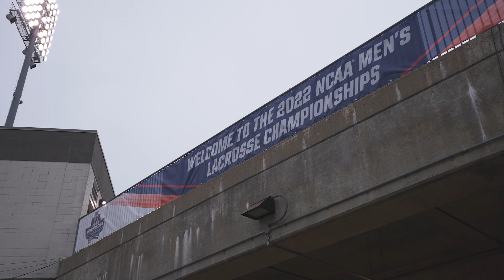UTAMPA LACROSSE | NATIONAL CHAMPIONSHIP HYPE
This is a video we created to give the players, fans, and family's something to watch to hype them up for the National Championship. The University of Tampa Lacrosse team went on to win the NCAA D2 National Championship later in the day this was posted.

Interested in having a video like this made for your team or have any questions? Hit us up!